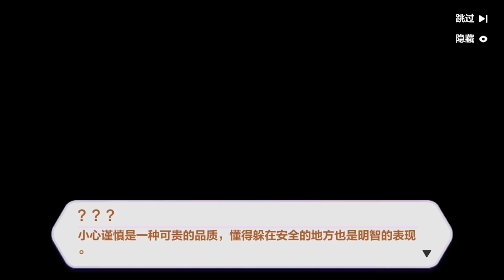Honkai Impact 3 (崩坏3rd) - Story Chapter 10 Act.2 [EP.2]